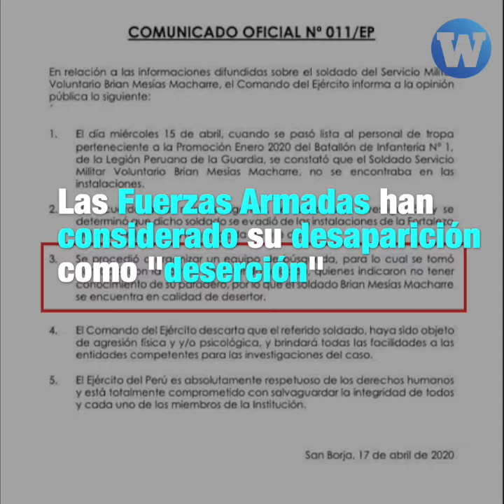Joven músico desaparece mientras cumplía su servicio militar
Brian Mesías desapareció mientras cumplía su servicio militar. Testigos aseguran que lo vieron escapar de los militares antes que lo golpearan y se lo llevaran.